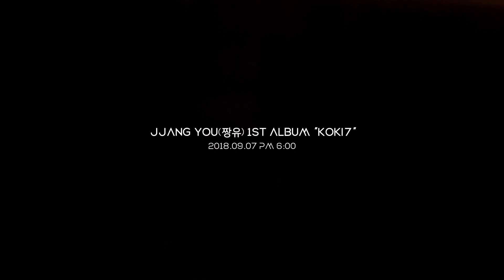짱유(JJANGYOU) - KOKI7 '海sea' (Teaser 3)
랩하는 음유시인 짱유의 앨범 'KOKI7' 세번째 티저 공개
JJANGYOU, the rapping troubadour reveals third teaser of his album 'KOKI7'

💥Teaser Release💥
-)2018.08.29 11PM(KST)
💥Album Release💥
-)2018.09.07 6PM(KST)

짱유의 첫앨범 KOKI7의 3차 티저입니다~! 🕶
9월7일 발매되는 짱유의 앨범 KOKI7 많은 사랑 부탁드려요~!
JJANGYOU's First Album 3rd teaser is up now~! 🕶
Please show love to the JJANGYOU's album release on september seventh~!